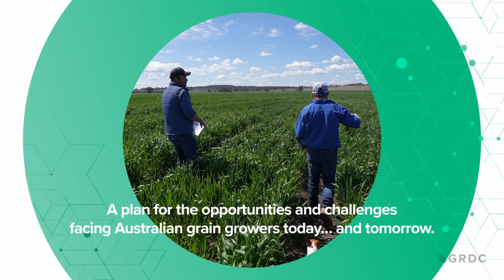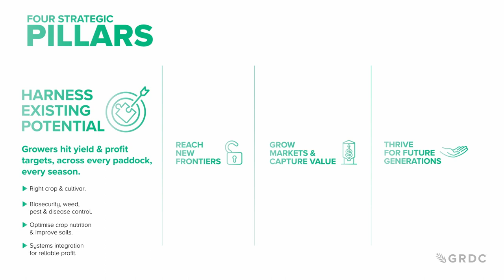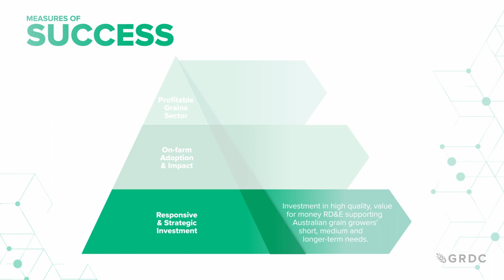GRDC's RD&E Plan 2023-28 | Investing in the next agricultural revolution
GRDC plans, invests and oversees research, development and extension (RD&E) for 25 leviable grain crops in Australia. GRDC’s vision is for world-class innovation, creating solutions for Australian grain growers for a better tomorrow. Over the next five years, GRDC will invest more than a billion dollars in RD&E to deliver significant gains for Australian grain growers.

Watch the RD&E plan launch video ‘Research, Development and Extension Plan 2023-28 | Creating solutions for growers’